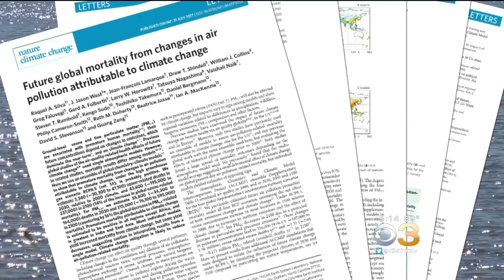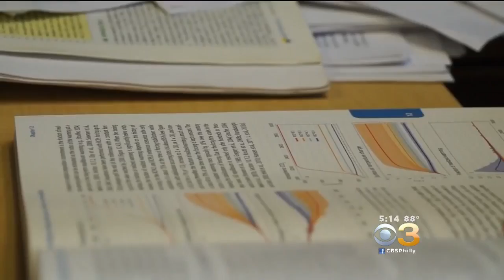Researchers Say 60,000 People Could Die In 2030 Due To Climate Change